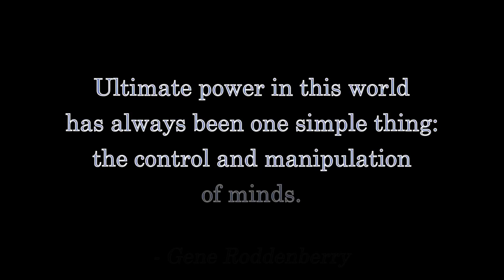Big Brother Is Watching You